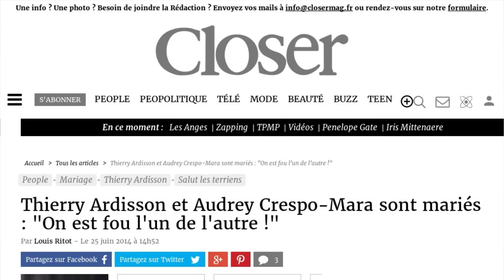Le terrible mensonge de Thierry Ardisson pour draguer sa femme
Thierry Ardisson est revenu sur un terrible mensonge, grâce auquel il finira par épouser la journaliste Audrey Crespo-Mara. C’est dans l’émission Il n’y a pas qu’une vie dans la vie sur Europe 1 que l’animateur se confie. En 2009, âgé alors de 60 ans, l’homme raconte qu’il a été contraint  d’inventer un mensonge pour attirer la journaliste de 32 ans dans ses filets pour qui il a eu un  réel coup de foudre en tombant sur son émission. Thierry Ardisson explique qu’il a dû inventer un supposé projet professionnel pour tenter de décrocher un rendez-vous en face à face : « je ne savais plus quoi dire. J’ai fait croire que j’allais travailler avec elle, que j’allais la produire… Un mensonge affreux », s’explique Ardisson. Un mensonge affreux selon lui mais qui lui aura tout de même permis d’entrer directement en contact avec Audrey Crespo-Marat. Force de courage et de détermination, il a finit pas épouser sa belle en juin 2014.